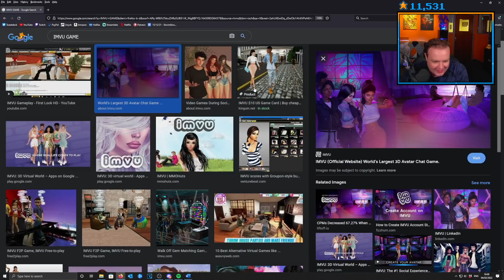Drama Time - I, Furry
00:00 - Intro
07:05 - The Sussy Elf
29:41 - The Haunted Orc
37:36 - I, Furry